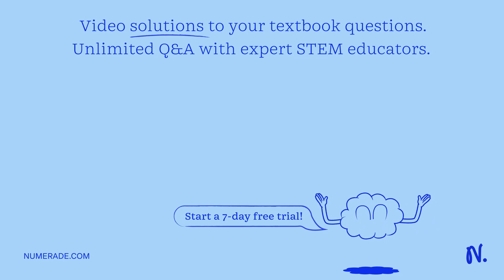VERDADERO O FALSO a- (......) El pasaje de una sustancia sólida a líquida se denomina solidificació…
VERDADERO O FALSO a- (. ) El pasaje de una sustancia sólida a líquida se denomina solidificación. b- (. ) A mayor energía cinética de las partículas, menor la distancia de separación entre las mismas. c- (. )Cuando el agua líquida se congela, la energía cinética de sus partículas ha aumentado. d- (. ) Los gases son, comparativamente con lo líquidos y los sólidos, los que tienen en sus partículas mayor energía cinética. f- (. ) Cuando el hierro se funde, sus partículas ganan energía cinética. g- (. ) Ninguna sustancia puede pasar directamente del estado sólido al estado gaseoso.